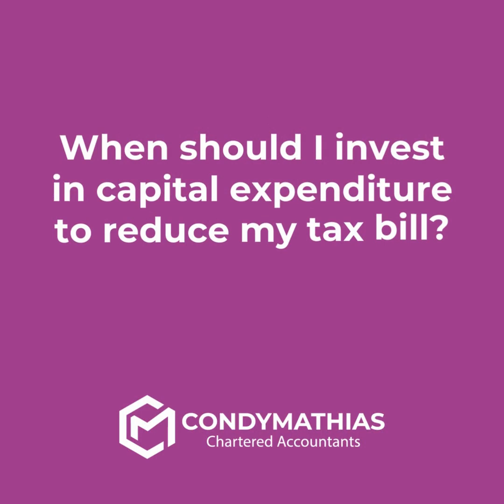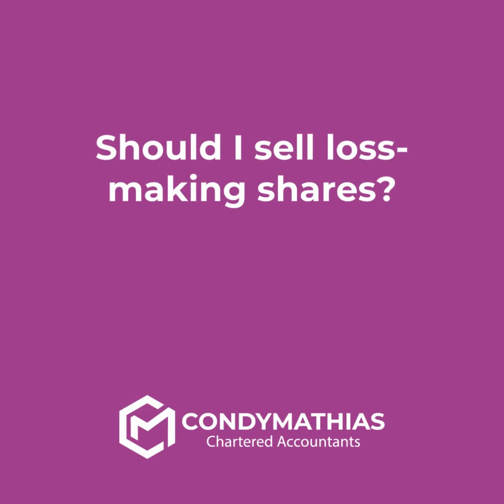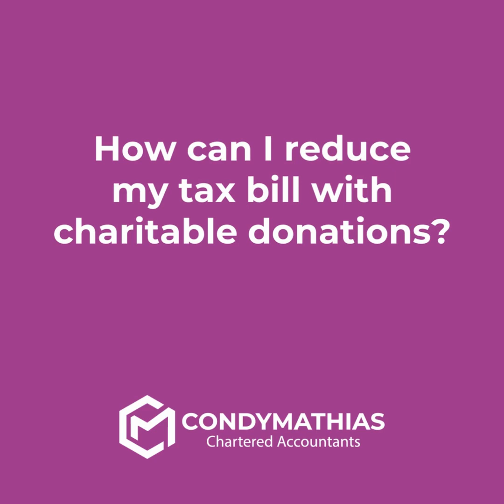Business Tax Planning with Kathy Martin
Join Kathy Martin, our Tax Director, as she discusses the best tax planning strategies for businesses.